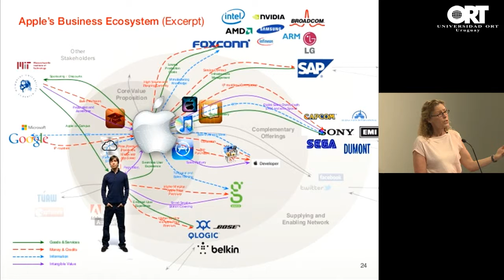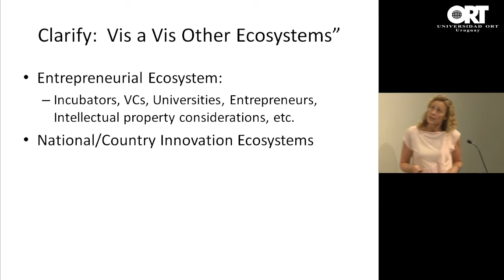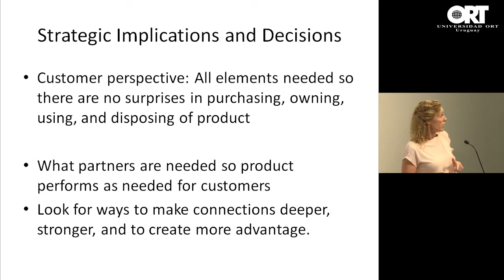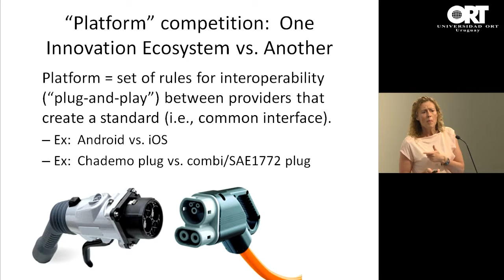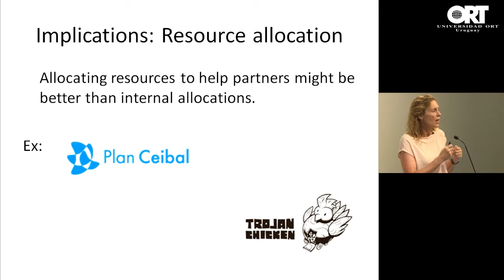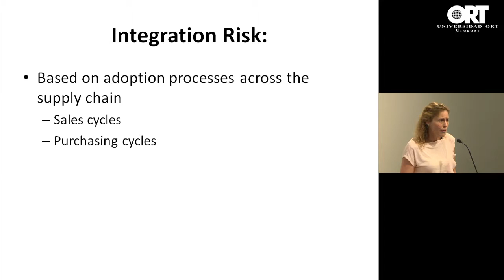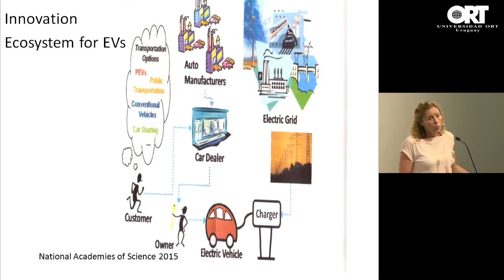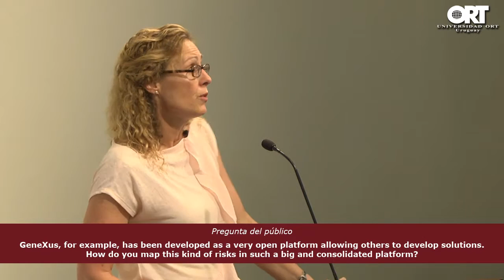Innovation ecosystem: implications for high-technology marketing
“La competencia en las empresas tecnológicas está cambiando cada vez más”, aseguró Jacqueline Mohr –Ph.D. en Marketing y profesora del Master en Gerencia de Empresas Tecnológicas - TIC–, en la conferencia “Innovation ecosystem: implications for high-technology marketing”.
El evento tuvo lugar el martes 5 de abril de 2016. Fue organizado por la Escuela de Postgrados de la Facultad de Administración y Ciencias Sociales, en el marco del Ciclo de Charlas de Management y Negocios.